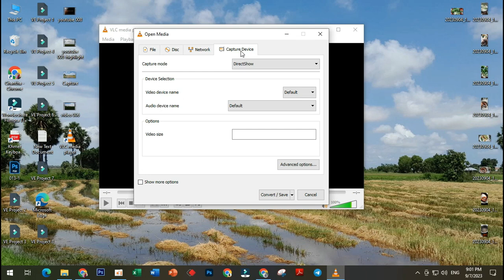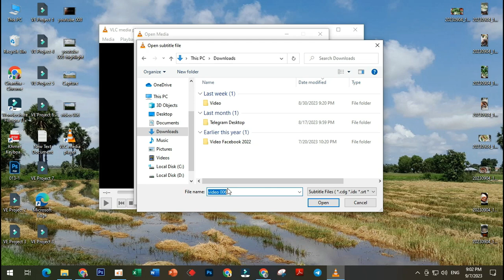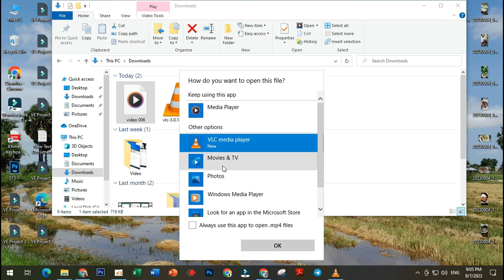How to Convert Video Files using VLC Media Player Khmer ( 2023 )